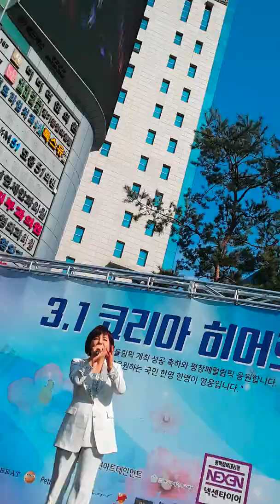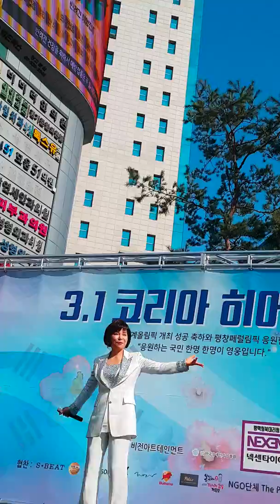[4K] 180301 강남역11번출구M스테이지앞 #3.1코리아히어로즈 하늘이시여하늘이시여 [직캠/FANCAM]